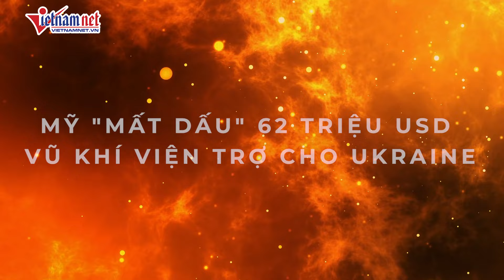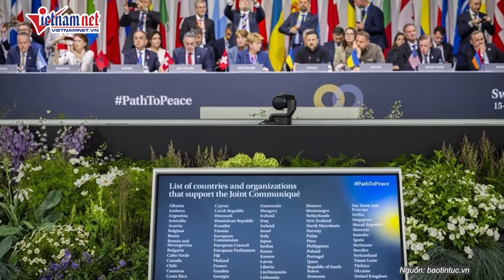Tổng Thống Zelensky bất ngờ cay đắng thừa nhận Ukraine không muốn 'kéo dài chiến tranh'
Vietnamnet | Một kế hoạch nhằm chấm dứt xung đột Nga - Ukraine sẽ được đưa ra trong vài tháng tới, và Kiev thực sự không tìm cách kéo dài tình trạng thù địch trong những năm tới.